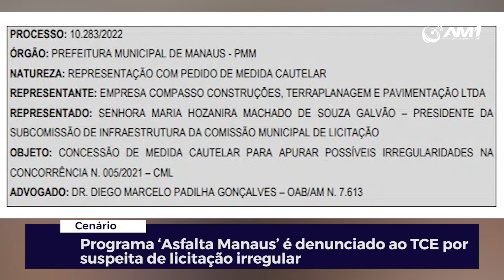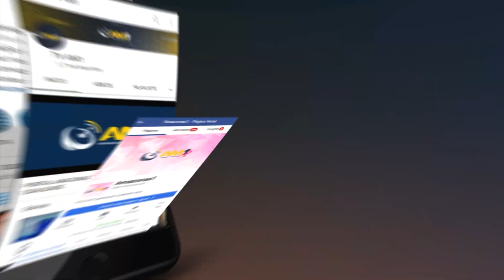AM1 10 de Fevereiro 2ª edição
Givanildo Oliveira teria sido morto após publicação sobre prisão de criminoso; governador Camilo Santana pediu apuração do caso.

Esta é a segunda Medida Cautelar impetrada no órgão, em 15 dias, contra processos licitatórios da prefeitura, com suspeita de possíveis irregularidades. A anterior foi de compra de uniformes.